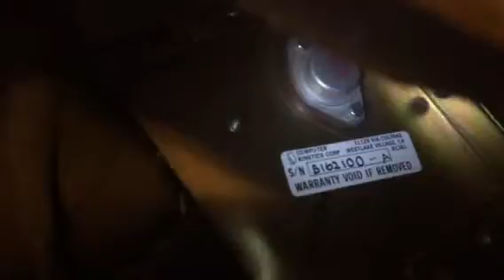Trying to identify the old 13.5 arcade monitor